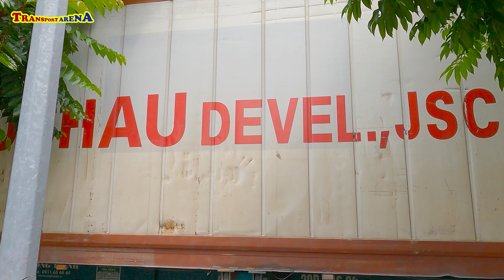Transport Arena | Review of excellently beautiful blue INTERNATIONAL trucks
*** Welcome to the official youtube channel "Transport Arena". The channel includes videos about transport vehicles, industrial machines, agricultural machinery such as container trucks, cranes, road rollers, tractors, harvesters, excavators,